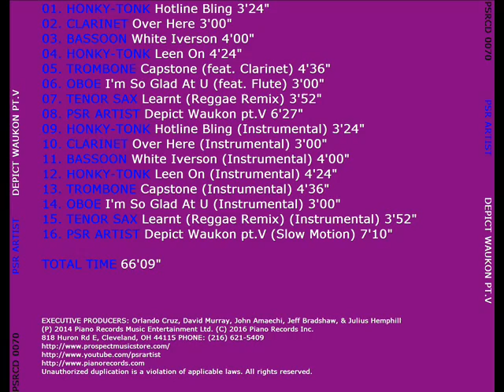05.Trombone - Capstone (feat. Clarinet)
5/16
Song: Capstone (feat. Clarinet)
Artist: Trombone
Album: Depict Waukon pt.V
Genre: Latin
Released: 05/17/2016
Year: 2016